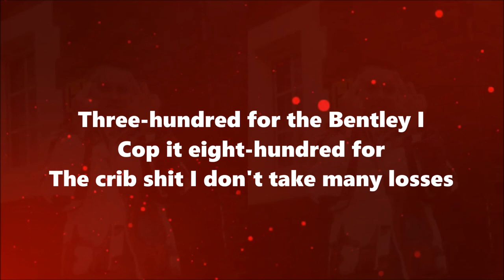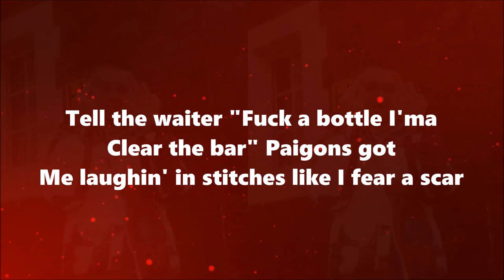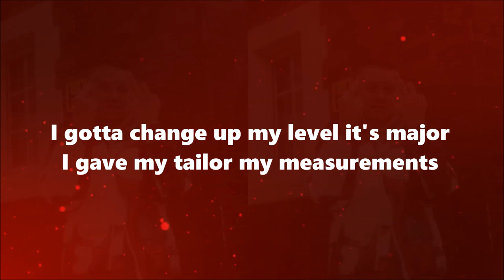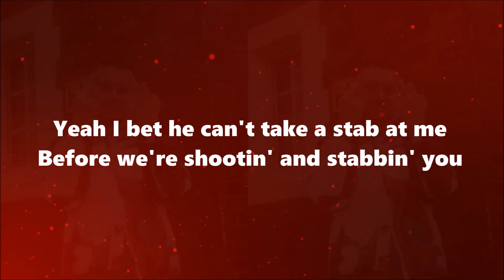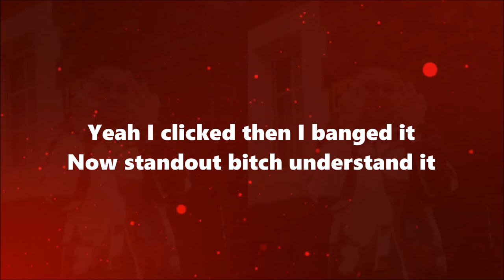Aitch x Giggs - Just Coz (Lyrics)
LYRICS

[Intro: Aitch]
Yeah

[Verse 1: Aitch]
I see 'em creepin', shut the back door
Turn the arena to a grand tour (Yeah)
Decline a couple figures, it attracts more (Hahaha)
And I put bread back in my city, call me Mansour (Ooh)
Too rich to have time to wait
Wrist match the license plate, seventy on mine today (Skrr, skrr)
Smoked a spliff then I slammed the Range
Sixty 'round the roundabout, I'm flyin', fuck the right of way (Round)
Try it if you're bad enough
Think 'cause all I rap about is pussy, I won't wrap him up
Know in Manny we're the guys, why challenge us?
Bro ain't blowin' bubbles, but he's sly, two hammers up (Yeah)
Three-hundred for the Bentley, I cop it
Eight-hundred for the crib, shit, I don't take many losses (No)
Heard your gyal say she wants some new Fendi, I got it (Hah)
Flip somethin', make it back, then I'm spendin' the profit (Yeah)
Buy it out, I ain't makin' deposits
You don't get it like Aitch, come on, let's just be honest
I just tell you how I'm livin', I ain't flexin', I promise
Dick good enough to put two lesbians on it (Hahaha)
Told brodie "Get a job", he wanna shift rocks (Ooh)
All my youngers get it poppin', they don't TikTok (No way)
See my brother in the passy with the ket wig (Huh?)
All I gotta do is tap him, that's your wig off
Wrist shinin', I get blinded when I steer the car
I ain't gotta pose to show we're grindin', 'cause we really are (Yeah)
Tell the waiter "Fuck a bottle, I'ma clear the bar"
Paigons got me laughin' in stitches like I fear a scar (Ah)

[Verse 2: Giggs]
You gotta be cruel to be kind, look closely
Big bro's a survivor (Survivor)
Now we're scopin' that, just got the groceries
Now I'm hostin' vagina (Hostin')
She wanna sex to Peligro, I squirt it
Gave her the whole cappuccino (Yeah)
Yeah, I put my jumper and jeans on and splurted
And they were both Valentino (Jeez)
Yeah, I got a chocolate, Ferrero Rocher
I think her husband's a weirdo (Hahaha)
Yeah, I got a comfier chair though (Chair though)
Brains, I'm on the hunt, I'm the scarecrow (Mmm)
I got to stay with my regiment, danger
I gotta raise my development (Yeah)
I gotta change up my level, it's major
I gave my tailor my measurements (Hah)
Yeah, Aitch paint a picture, I'm a painter
They hate when I'm steppin' in (Steppin' in)
Yeah, I freshen up like a peppermint (Like a peppermint)
Please, you shouldn't touch, I'm a specimen (Ah)
Yeah, that's in my cup with the cranberry Sandeman
I'm wakin' up with a Sandy
Yeah, came in the club with a Monica
Yeah, and tryna cut with a Brandy (Jeez)
Yeah, I saw her scroll through her Insta goals
I told her "That's what we can be" (Hahaha)
Yeah, I even drip when I'm trampy (When I'm trampy)
Yeah, they heard the hit, then Shazamed me
Yeah, step with the damsel (Damsel)
Straight, chicks wanna bang me (Yeah)
Yeah, I'm in the wood with a pump, action
Get hit with a Bambi (Boom)
Yeah, I got a bitch sippin' Malibu, hard food
I'm on the beach with the callaloo (Callaloo)
Yeah, we used to hide from the cameras, movies
You saw your guys on Fifth Avenue
I saw this guy talkin' so much shit
Before you guys had to carry you (Oh)
Yeah, I bet he can't take a stab at me (Stab at me)
Before we're shootin' and stabbin' you (Jeez)
Yeah, I clicked then I banged it (Banged it)
Now standout bitch understand it (Yeah)
Brain scrambled crap, then I scramble it (Scramble it)
And that's a card on you pricks, like I'm a Gambit